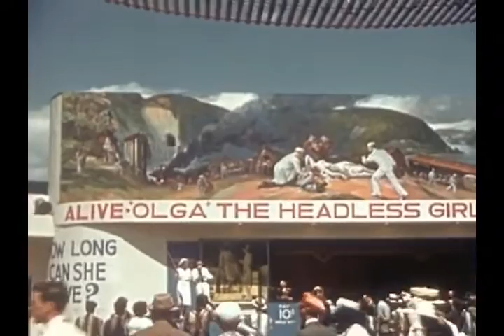meat- lost weekend (Adelaide band)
Adelaide grunge from 1989 Meat are Kym Jaede-vocals
                                                                     Dan Pearse- guitar
                                                                     Jo Elliot- bass
                                                                      Anton Becker- Guitar
                                                                      (Flapper) John Kenny drums
from the compilation "New Age Orgasm" Video is from an amateur public domain film of the 1939 New York World Fair